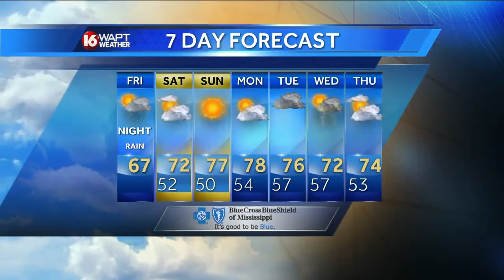Friday Weather Webcast